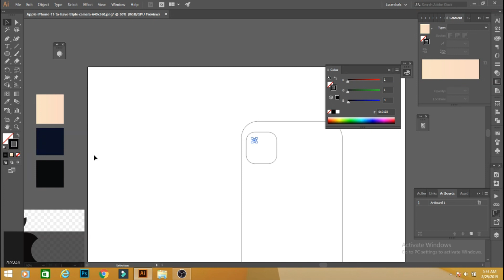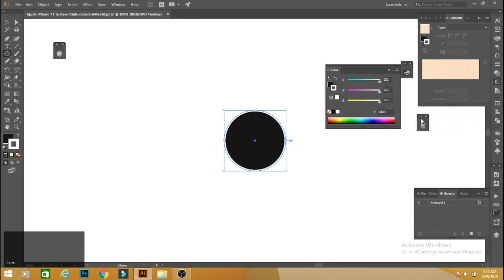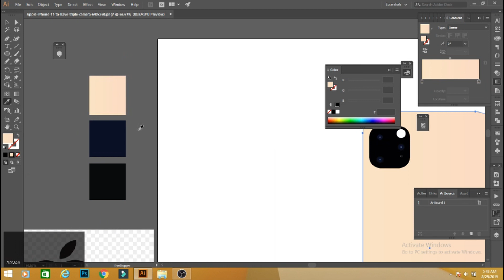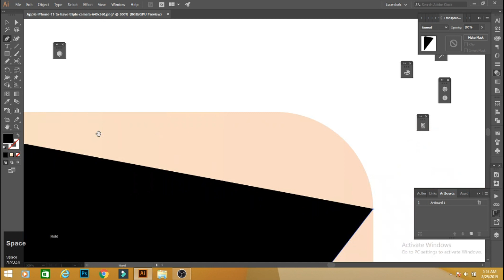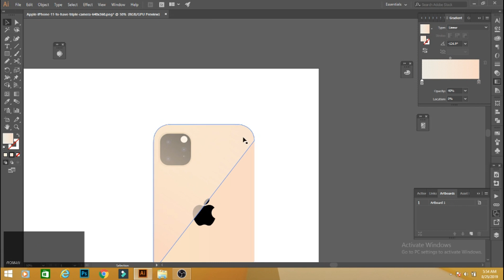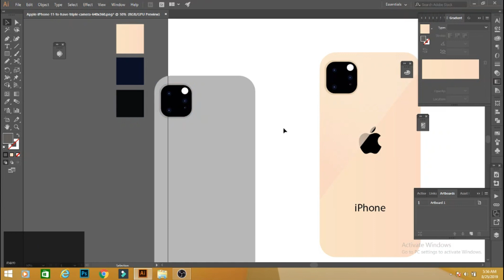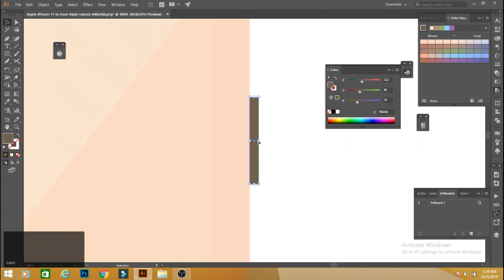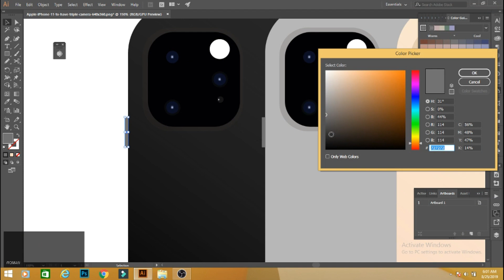iphone 11 Design | Adobe illustrator Full Tutorial | Start to Finish Design Procedure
We now have a clear idea of the iPhone 11 launch date, and we're starting to see some real, solid leaks on how the upgraded handset will look - and what features they'll be packing.
      In this video i have told you about "How to design iphone 11 in Adobe illustrator"